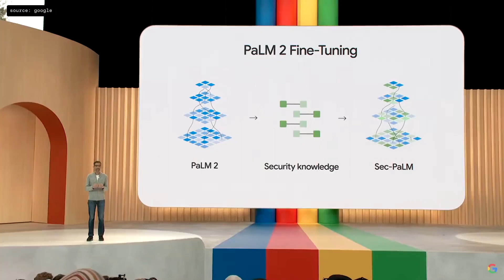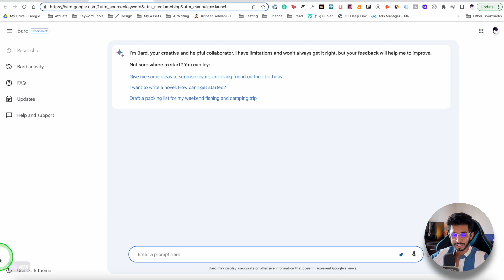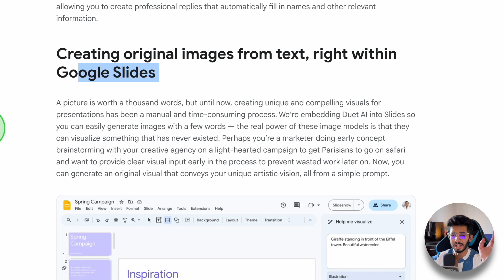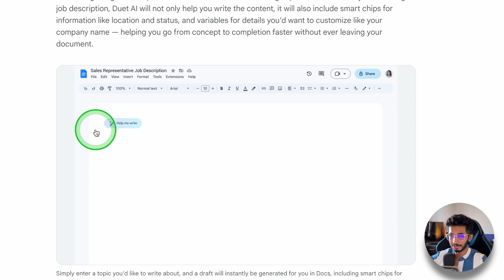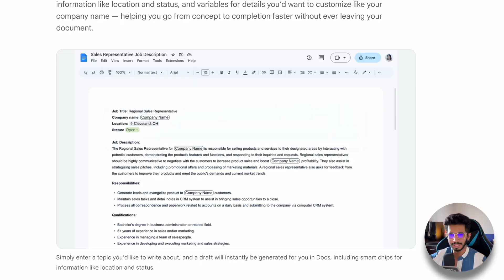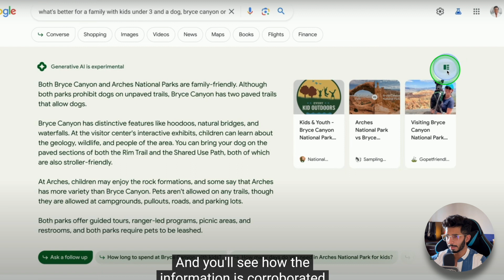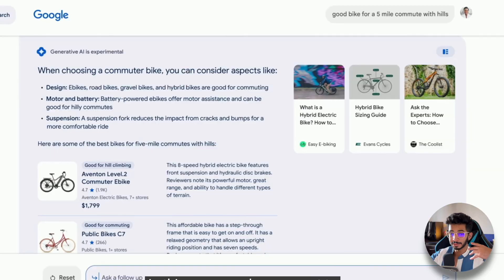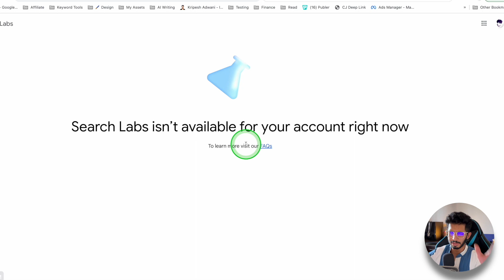Google IO Highlights Hindi (2023) 🔥 New AI Search Engine, AI Gmail & More AI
Google AI is here. It looks like it all about AI for this launch.
Here I've tried to cover Google IO Highlights of 2023 in short manner.
In this video, you'll learn all about the new Google AI search engine, AI Gmail and Google's Workspace AI. Get a glimpse into the exciting future plans of Google.